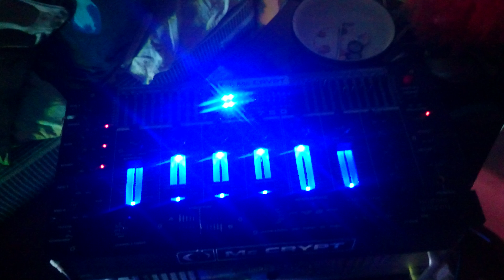Mój numer jeden tego wieczoru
Dj Dż@rmoc